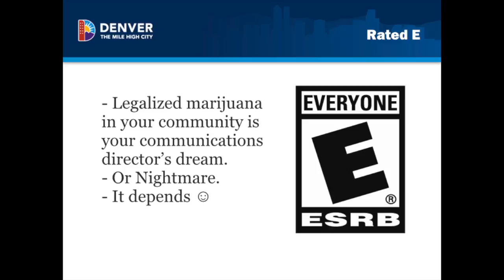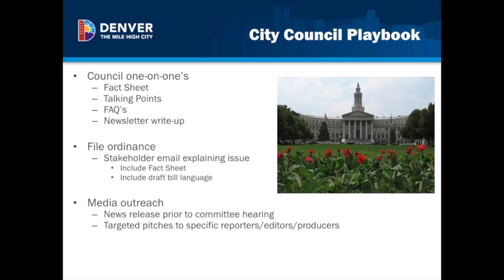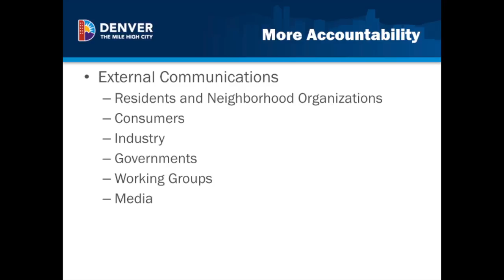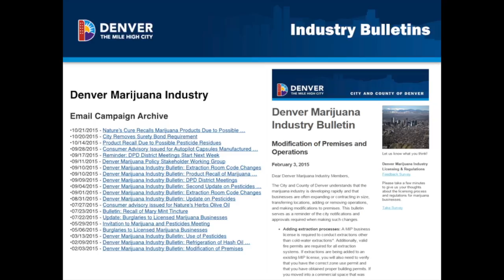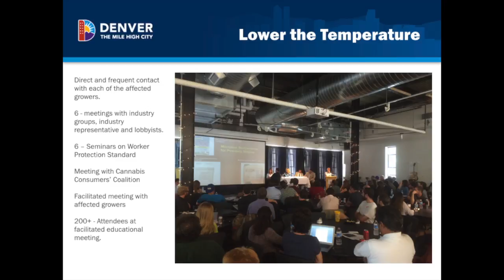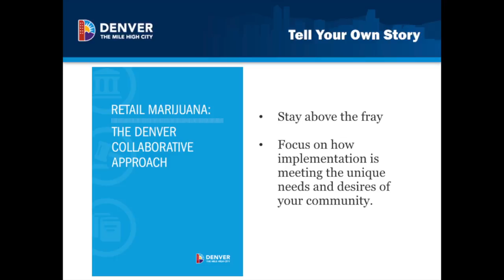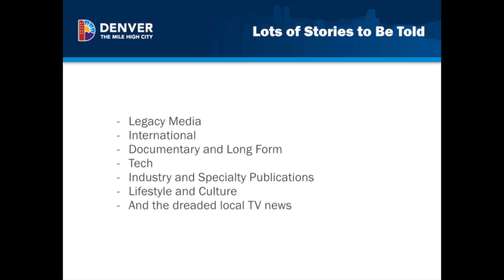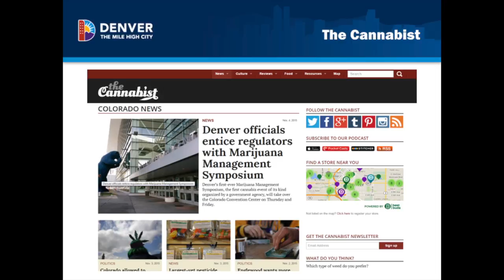Communications - Denver Marijuana Management Symposium 2015